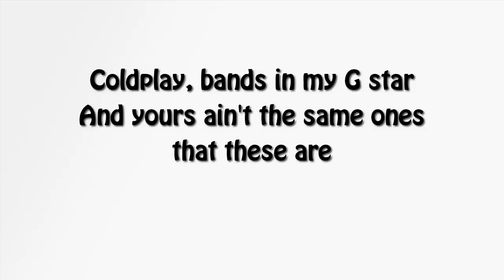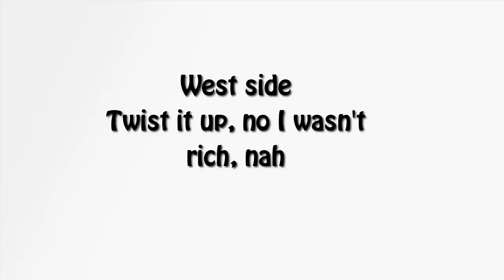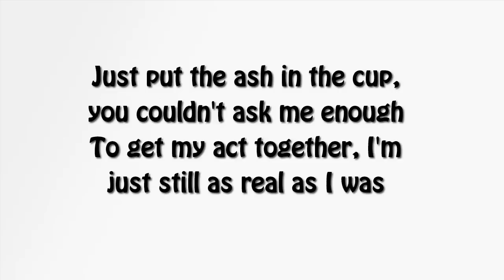Kid Ink - Bunny Ranch (lyrics)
Kid Ink "Bunny Ranch" (WSHH Exclusive - Official Music Video)
Kid Ink - Bunny Ranch [Official lyrics]